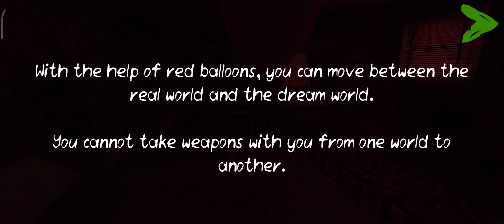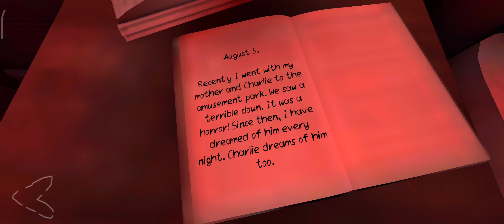Death park 2 IT movie gameplay horro